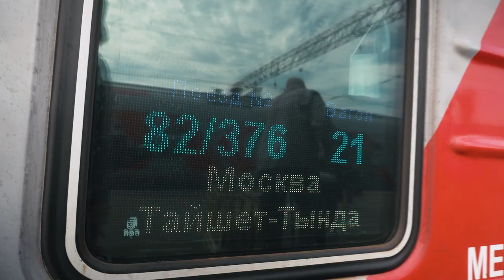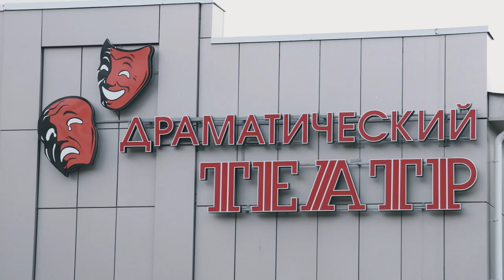2020.09.13. ОАО РЖД и Диана Анкудинова поздравляют столицу БАМа. С днём рождения Тында!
Диана Анкудинова (Diana Ankudinova), Юрий Маликов, Инна Маликова, Сергей Волчков, Валерий Сюткин, группа "Город 312", Лариса Долина, Владимир Кристовский группа"Uma2turman".

Если сердцем молод
Слова - Андрей Дементьев и Давид Усманов